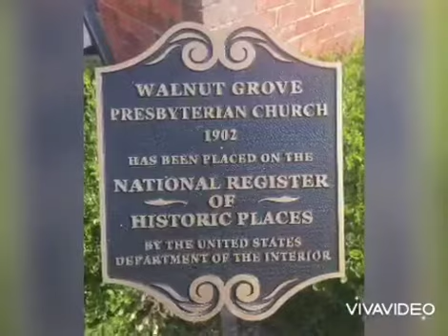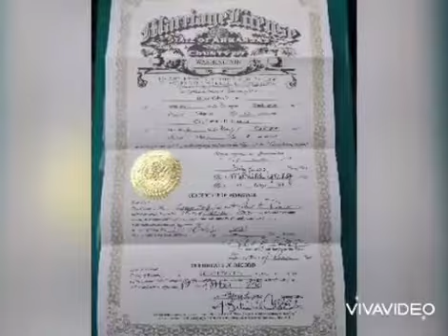Octubre 1 de 2021 matrimonio